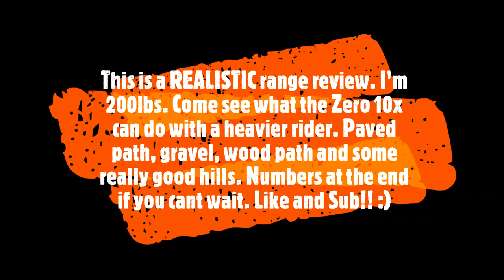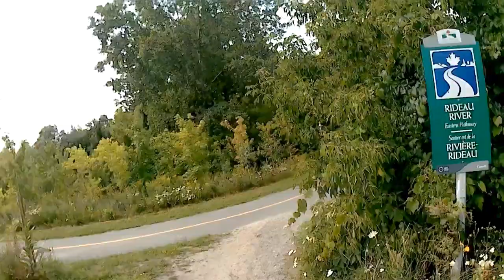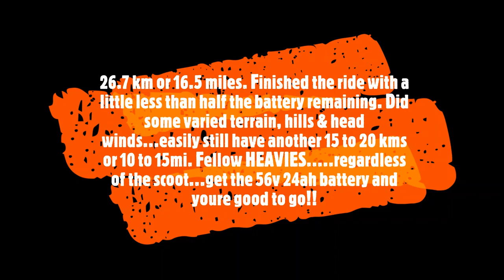Zero 10x E Scooter Range Review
26.7 KM Realistic range test by a heavy dude.